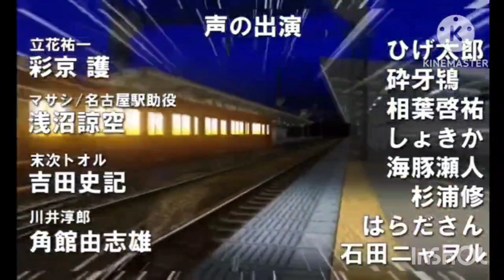イナズマイレブンGOストライカーズ2013 キーパーvs帝国学園